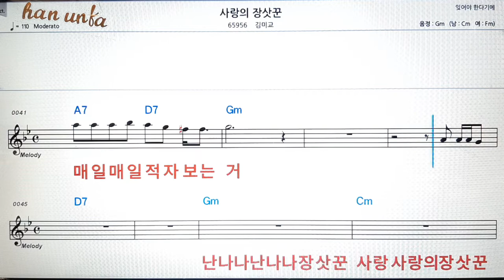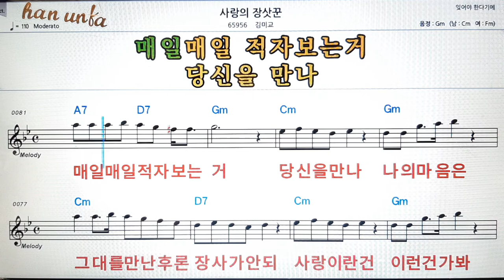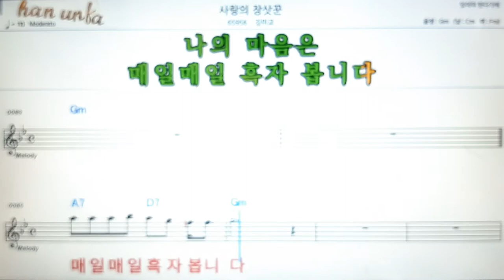사랑의 장사꾼/기밈교👍노래 반주, 코드 악보,가라오케💋Karaoke*Sheet Music*Chord*MR